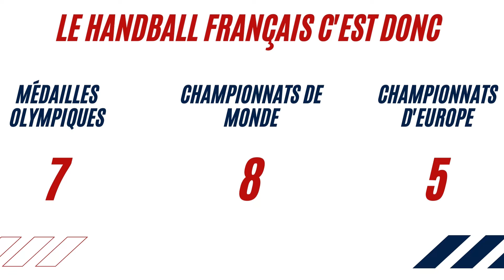Vidéo de reprise de l'activité handball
Qui dit rentrée scolaire de septembre, dit aussi reprise d’activité ! Alors rien de tel que de choisir ou de reprendre le handball, ce sport doublement médaillé d’Or aux JO de Tokyo cet été !!!